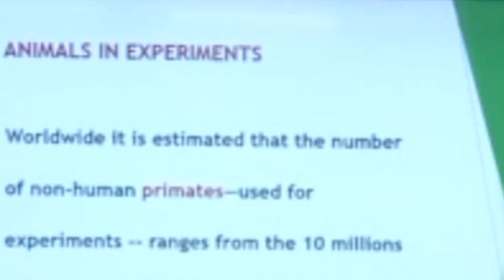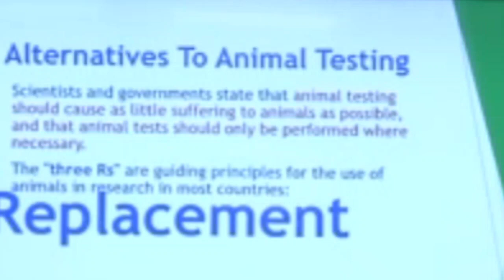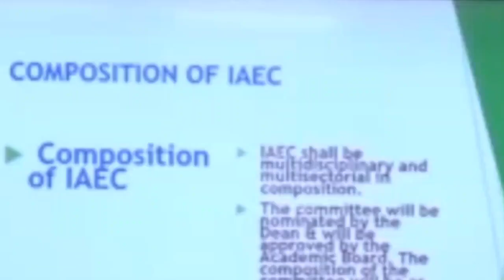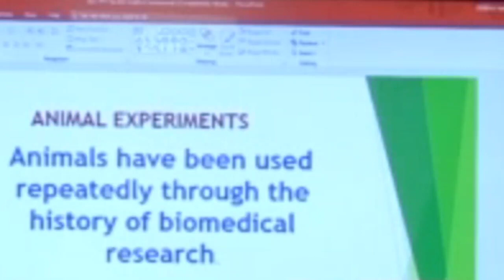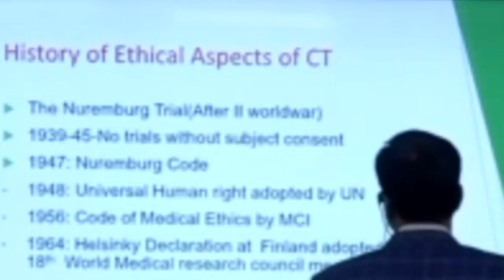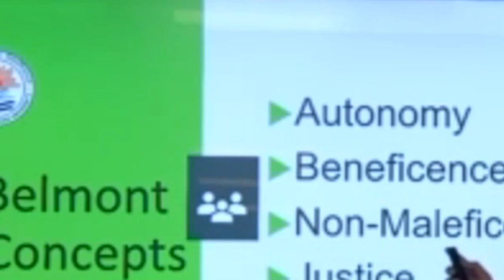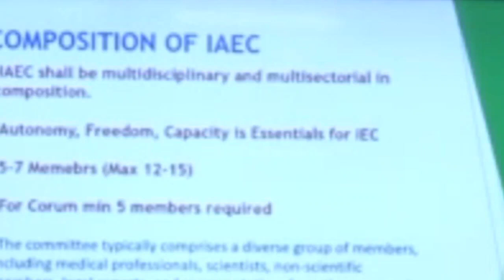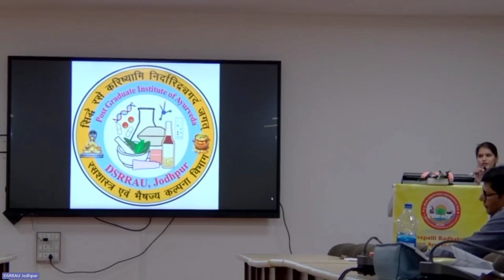IAEC, Ethical concept for Animal Experimental study CPCSEA I Dr Rajeev Kurele ICME- DSRRA I lecture4